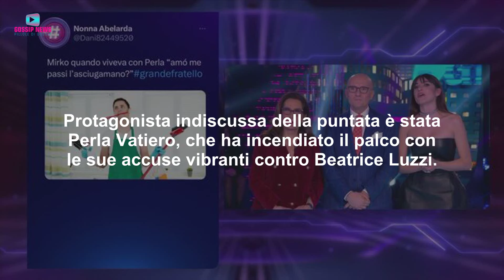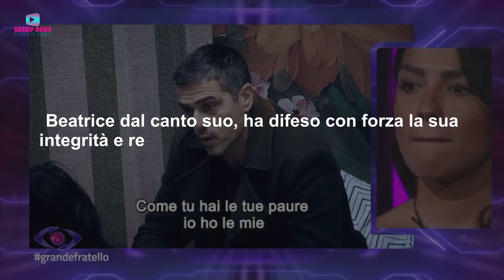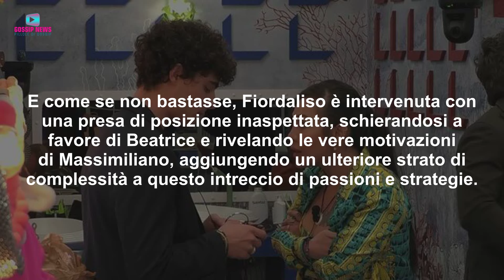Rimorsi e Delusioni al Grande Fratello: Una Notte Difficile!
Al Grande Fratello la notte non sempre porta consiglio. Come sempre, al termine della diretta si scatenano le dinamiche più interessanti. Ecco cosa è successo nella notte nella casa più spiata d'Italia!